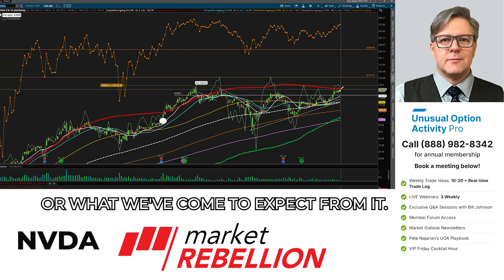Nvidia showing an ascending triangle, hinting at a potential breakout.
Nvidia showing an ascending triangle, hinting at a potential breakout. Despite bullish sentiment & heavy call buying, NVDA's not performing as expected. Is it over-owned or just pausing before the next leap? NVDA StockWatch TechnicalAnalysis Our Unusual Options Activity crew @ryanmastro5 @Wayne_Razzi @RebelPitGreg 👉for ideas like this check out